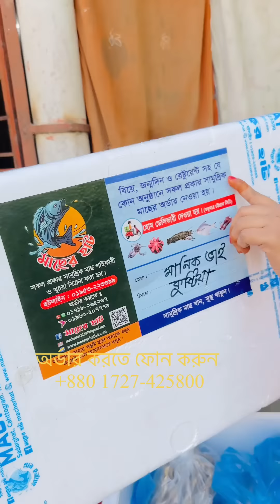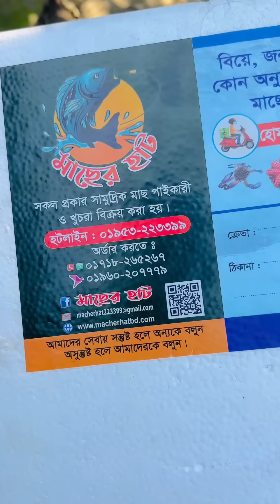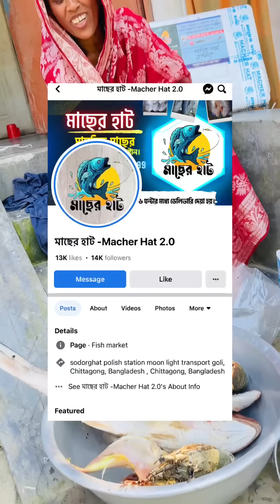শাশুড়ি আমার জিবনের প্রথম খেলো II Manik ayyan ajmira vlogs